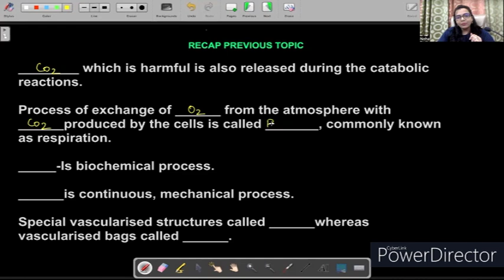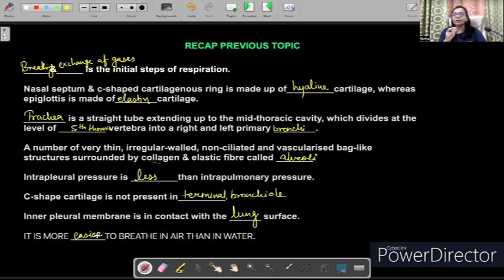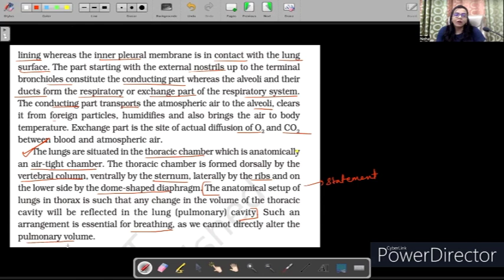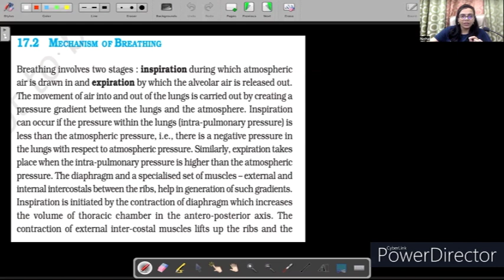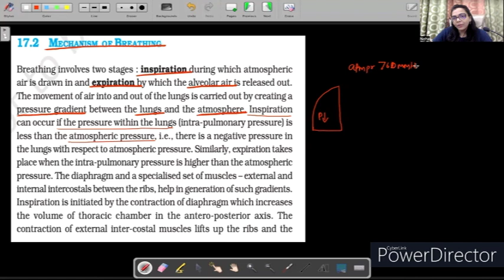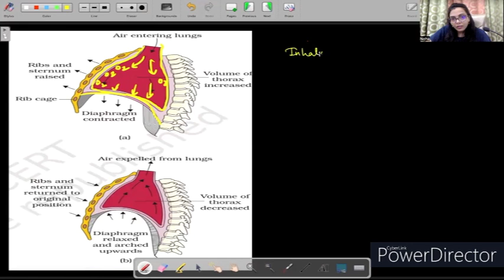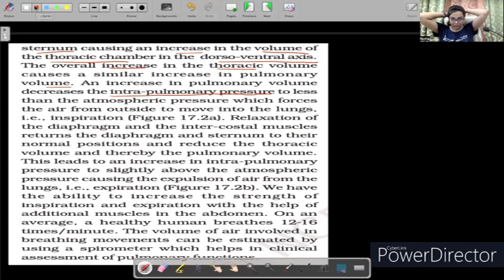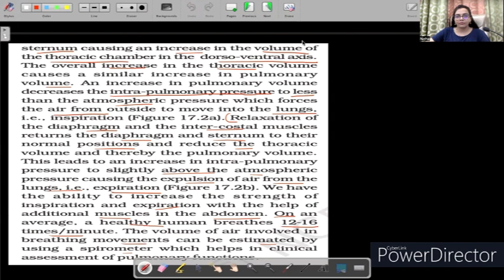Mechanism of Breathing// Breathing and exchange of gases class 11 Ncert highlights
WE ARE DOING EXAM BASED NCERT READING WITH TRICKS , LINKING QUESTIONS AND EXTRA POINTS HELP TO BUILD CONCEPTS AND SCORE BETTER IN NEET EXAM.
HERE NOT ONLY U  GOT EASIEST EXPLANATION BUT ALSO GET KNOWLEDGE OF HOW TO FRAME QUESTIONS BY YOURSELF , LEARNING TRICKS & IN BETWEEN DOUBT CLEARANCE & MOTIVATION.
JUST AFTER THE CLASS STUDENTS GET NOTES & PRACTICE QUESTIONS TO ACCESS LEARNING.

𝗙𝗼𝗿 𝗡𝗢𝗧𝗘𝗦 , 𝗡𝗢𝗧𝗜𝗖𝗘 𝗮𝗻𝗱 𝗨𝗦𝗘𝗙𝗨𝗟 𝗜𝗡𝗙𝗢𝗥𝗠𝗔𝗧𝗜𝗢𝗡❤️

We are  𝚄𝙿𝙳𝙰𝚃𝙸𝙽𝙶 𝚁𝙴𝙶𝚄𝙻𝙰𝚁LY 👻🙌

𝐖𝐞 𝐚𝐫𝐞 𝐭𝐫𝐲𝐢𝐧𝐠 𝐨𝐮𝐫 𝐛𝐞𝐬𝐭 𝐟𝐨𝐫 𝐲𝐨𝐮 𝐚𝐥𝐥 ᴋᴇᴇᴘ sᴜᴘᴘᴏʀᴛɪɴɢ ᴜs ᴛᴏᴏ❤️😅.